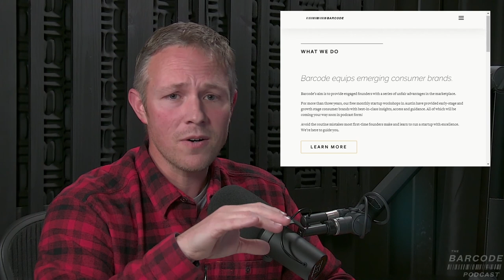Scott Jensen: Learn By Doing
The Barcode Podcast is presented by Titanium CPG Insurance. Titanium protects forward-thinking consumer brands with a range of commercial insurance products and risk management services designed specifically for natural and organic food and beverage companies.

Our guest today on The Barcode Podcast is Scott Jensen of Rhythm Superfoods, a healthy-snack conglomerate with tons of different products on the shelf. He gives us a sneak peek into his story leading to where he is now. We hear some funny stories and some tough stories, but the underlying message is that hard work will make you successful.

Scott got his undergrad in Dallas, and his MBA from NYU. While he was in the Big Apple, he crossed paths with two other transplanted Texans. The three of them later joined ranks to make the BBQ sauce company, Stubb’s, where he learned the hard way how to run a business. From there, Scott transitioned to his role at Rhythm Superfoods where he learns the market deeply and identifies new healthy alternatives to snacks that can be produced and sold under his brand.

Podcast Air Date: 3/17/2020